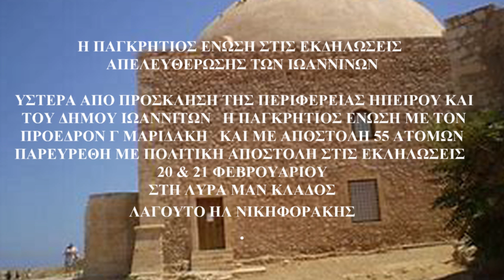ΜΕΡΟΣ 14 Η ΠΑΓΚΡΗΤΙΟΣ Ταμπαχανιωτικα ΚΑΛΠΑΚΙ & ΠΕΡΙΟΧΕΣ ΕΚΔΗΛΩΣΕΩΣ ΑΠΕΛΕΥΘΕΡΩΣΗΣ ΙΩΑΝΝΙΝΩΝ